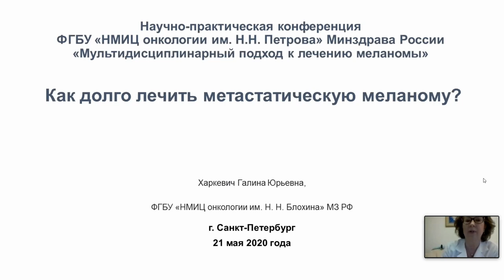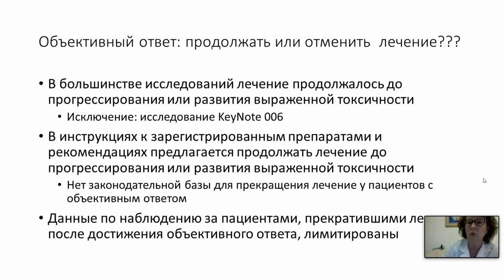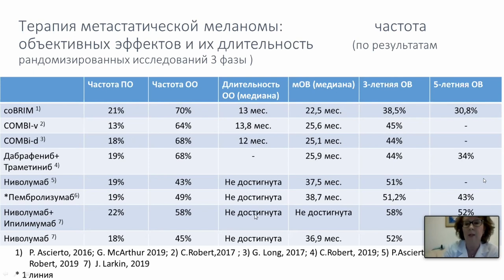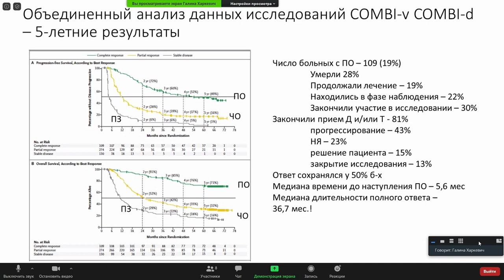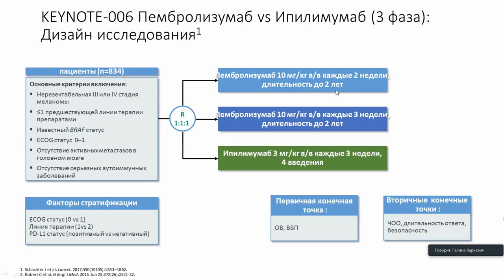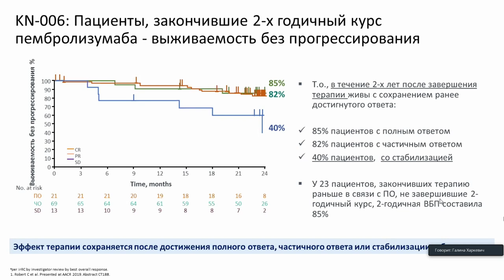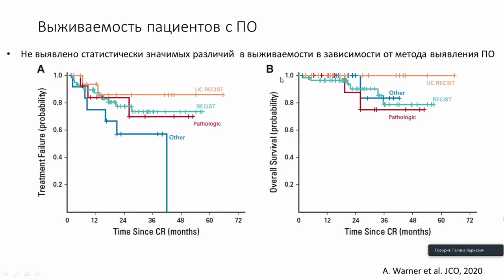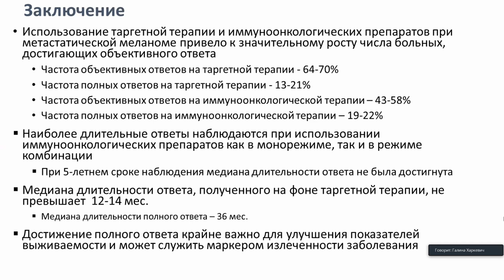Как долго лечить метастатическую меланому?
Харкевич Галина Юрьевна – ведущий научный сотрудник отделения онкодерматологииНМИЦ онкологии им. Н.Н. Блохина, к.м.н., Москва.